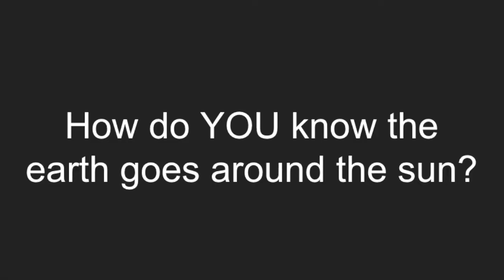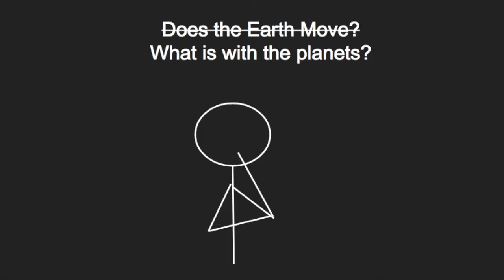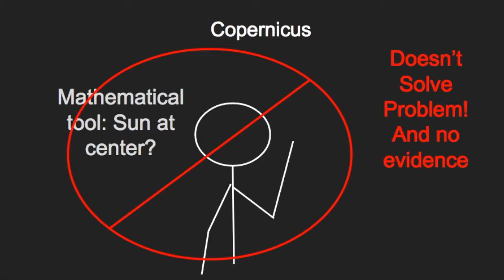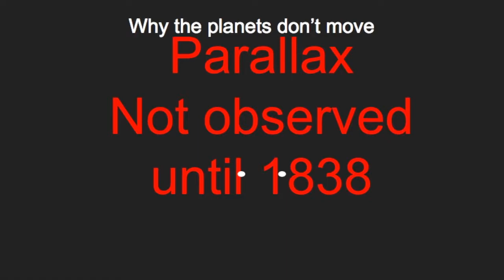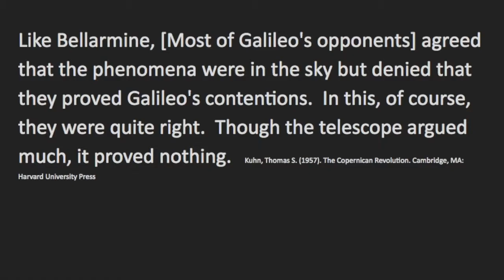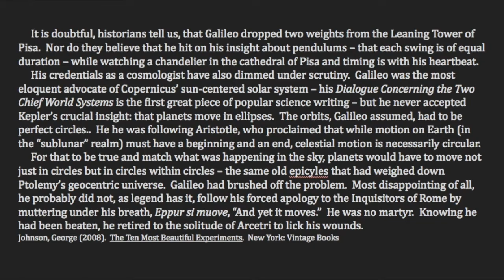Galileo Was Wrong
Galileo couldn't prove that the earth goes around the sun.  While science has shown that the earth goes around the sun, Galileo could not prove it at the time.  This myth is propagated to "prove" that the Church is antiscience, which could not be further from the truth.  The Church has never taught geocentrism as a dogma.

If you liked this video, please check out my books: Book links:
Philosophy Fridays. Armchair philosophy sessions from my high school physics classroom.
The Wise Guy and the Fool. Catholic philosophy and apologetics through short stories and dialogues.
A Fool's Errand. A brief, informal introduction to philosophy for Catholics.
The Healing. A spiritual novella about what we would see if we could see our soul.
Letter to the Humans. A novella that runs with the idea that theism is false in order to point out the absurdities of that claim.
Gospels According to No One. A collection of "false gospels" that paint satirical pictures of what the savior would have looked like if our hope lay in other things.